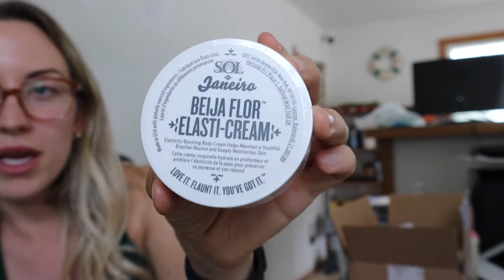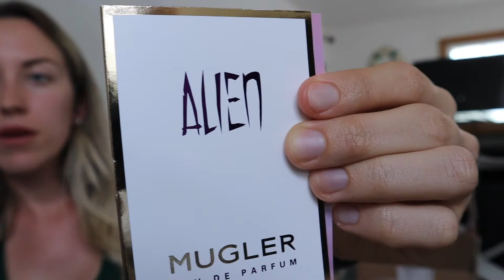SEPHORA HAUL 2022 - Mini Lululemon Haul - Fashion and Beauty - Vlog 2022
Hey Westies,

This video is a spring haul from the most recent Sephora Sale and a few items from Lululemon.
If you have any questions or comments, please place them below in the comment section.

-XO- Lana

Items Mentioned:
The Ordinary Scalp Serum
Nars Eye Pallet
Sol De Janerio
Color Wow
Urban Decay Eye Primer
Laura Mercier